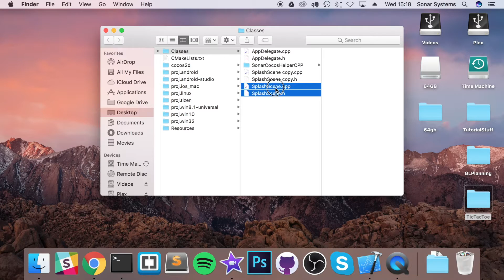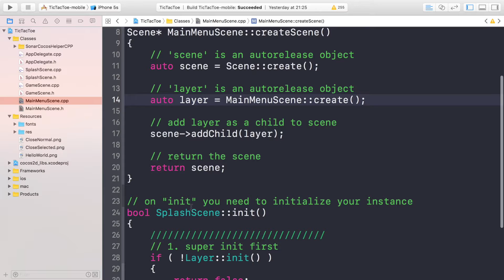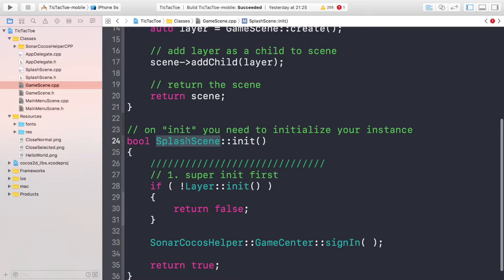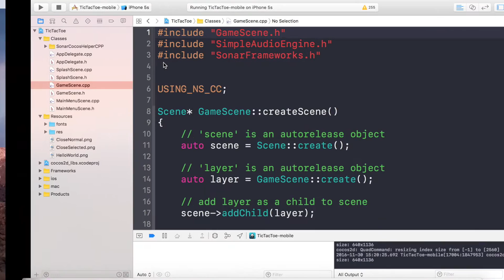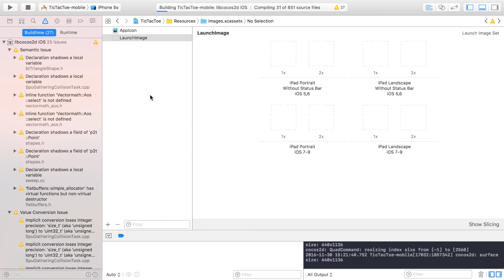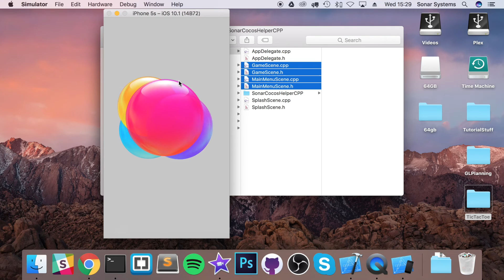Tic-Tac-Toe Cocos2d-x C++ - Tutorial 2 (Scene Creation)